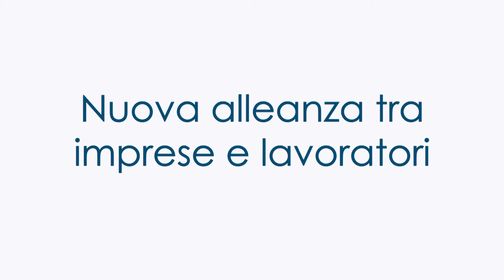Una giornata con Cifa Italia - Confsal - FonARCom - ePar - SanARCom | 5° Puntata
Andrea Cafà e Angelo Raffaele Margiotta affrontano il tema del nuovo modello di relazioni industriali.